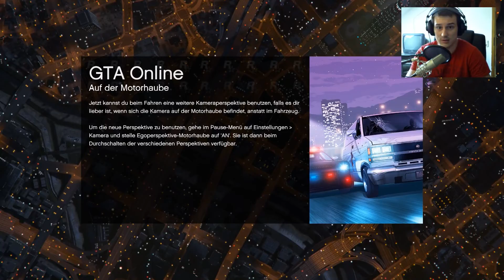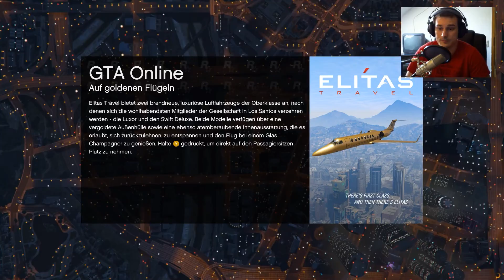GTA 5 Online #01 - Trollbiker | Let's Play | Dragobee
Schlussendlich landet jeder mal in Los Santos und die wenigsten kommen lebend zurück.
Der Rest macht sich einen Spaß sich gegenseitig platt zu machen =D

Ich muss leider hinzufügen das GTA Online nur sehr unregelmäßg aufgenommen werden kann. Ich spiele zur Zeit nur mit random Leuten und die Server sind mal sau leer.